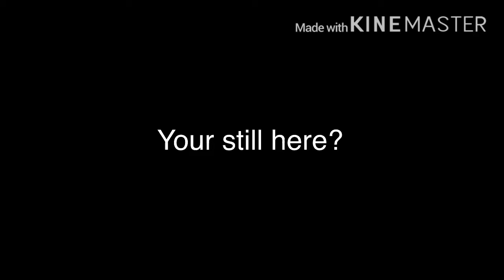Oofie part idk 😅(reposted)